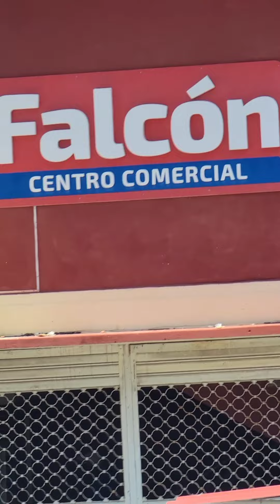ALAMAR, ALAMAR, ALAMAR, ZONA#1🌊🌊🌊🌊🌊🌊🌊🌊🌊🌊🌂🌩🌨🌧🌦🌧🌨🌨